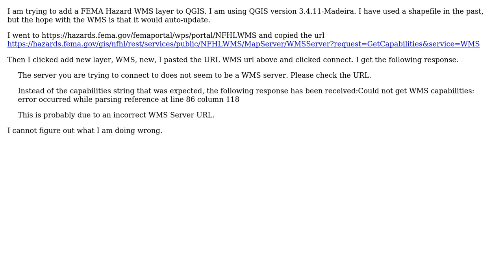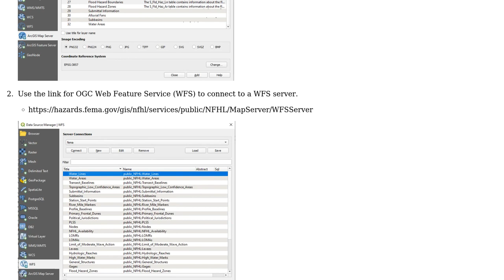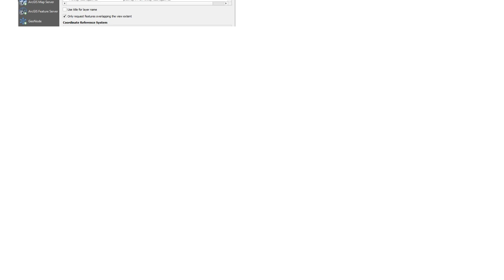GIS: Adding FEMA Hazard WMS Layer to QGIS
With thanks & praise to God, and with thanks to the many people who have made this project possible! You are responsible for your own actions.